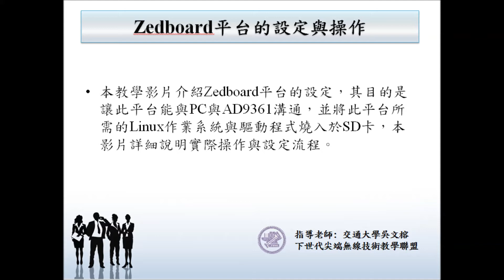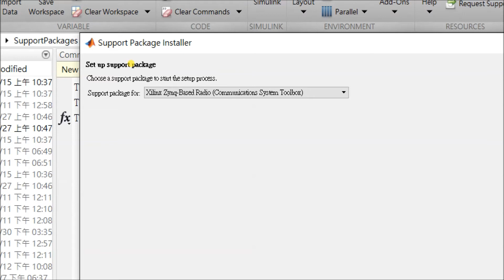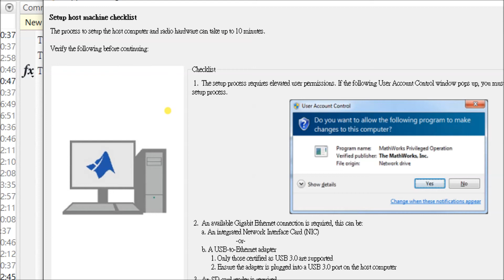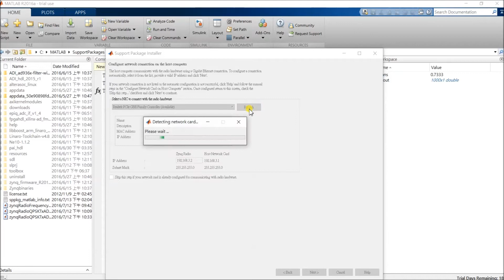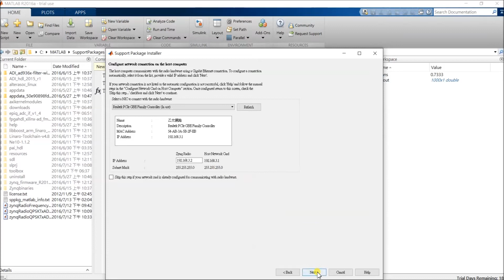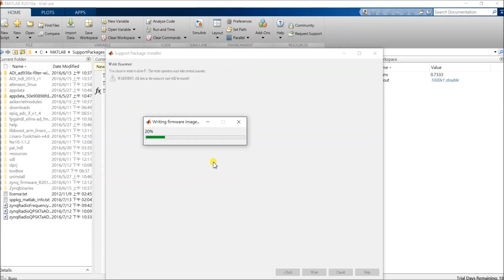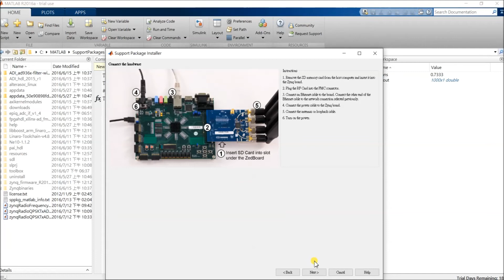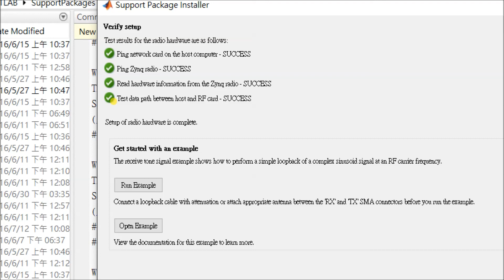MIMO通訊系統教學影片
zedboard targetupdater設定教學